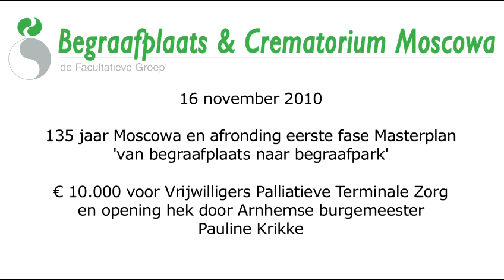B&C Moscowa 135-jarig bestaan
Met het openen van een nieuw hek bij de ingang van het monumentale Rooms Katholieke gedeelte op begraafplaats Moscowa heeft de burgemeester van Arnhem -- mevrouw Pauline Krikke -- op 16 november de eerste fase van het Masterplan 'van begraafplaats naar begraafpark' officieel afgesloten en werd stilgestaan bij het 135-jarig bestaan van Moscowa. Ter gelegenheid hiervan ontving de heer P. Goderis van de Vrijwilligers Palliatieve Terminale Zorg Midden Gelderland een cheque van € 10.000 euro voor zijn organisatie uit handen van burgemeester Pauline Krikke en Henry Keizer, de bestuursvoorzitter van 'de Facultatieve Groep'.

135 jaar Moscowa
Begraafplaats & Crematorium Moscowa werd in 1875 officieel in gebruik genomen. Moscowa dankt haar naam aan de nabij gelegen gelijknamige hofstede (1874). Aanvankelijk besloeg de begraafplaats 'slechts' acht hectaren, maar na diverse uitbreidingen is Moscowa tegenwoordig ruim dertig hectaren groot. Hier bevinden zich circa twintigduizend graven. In 1968 werd de begraafplaats uitgebreid met een katholieke en een algemene aula. Zes jaar later opende Moscowa een crematorium. Sinds 2002 maakt Moscowa deel uit van 'de Facultatieve Groep' en werd begonnen met een ingrijpende verbouwing die bijna een jaar duurde. Tijdens de nieuwbouw en renovatie werd het crematoriumgebouw zodanig aangepast dat het optimaal tegemoet kan komen aan de wensen van nabestaanden. Moscowa is uitgegroeid tot een modern en écht Arnhems begraafpark, met nog steeds de monumentale uitstraling en karakteristieke kenmerken uit het verleden.

English:
By opening a new gate at the entrance of the monumental Roman Catholic section of Moscowa cemetery on 16 November, the mayor of Arnhem, Mrs Pauline Krikke, officially concluded the first phase of the 'from burial ground to memorial park' Master Plan, while celebrating the 135th anniversary of Moscowa. On the occasion, Mr P. Goderis of Volunteers for Palliative Terminal Care Central Gelderland [Vrijwilligers Palliatieve Terminale Zorg Midden Gelderland] received a cheque for € 10,000 for his organization from Mayor Pauline Krikke and Henry Keizer, President & CEO of 'the Facultatieve Group'.

135 years of Moscowa
Cemetery & Crematorium Moscowa was officially opened in 1875. Moscowa takes its name from the nearby manor (1874). Initially, the cemetery measured 'only' eight hectares, but following various expansions, Moscowa now measures more than thirty hectares. It is home to approximately twenty thousand graves. In 1968, the cemetery was extended with a catholic and a general auditorium. Six years later, Moscowa opened a crematorium. Since 2002, it has been part of 'the Facultatieve Group', starting a radical renovation that took almost a year. During that process, the crematorium's building was modified to meet the wishes of surviving relatives as closely as possible. Moscowa has grown into a modern memorial park that truly reflects the image of Arnhem where you can still experience the monumental appearance and characteristic features from the past.